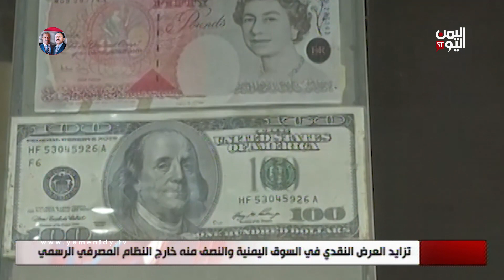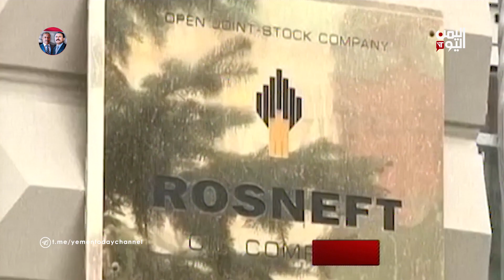نشرة الثامنة والنصف السبت 15 مايو 2021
القوات المشتركة تكبد المليشيات قتلى وجرحى وتواصل زياراتها للمرابطين في مختلف جبهات الساحل الغربي
ــــــــــــــــــــــــــــــــــ
تدمير مخزن أسلحة وتعزيزات حوثية غرب مارب والمرابطون يجددون العزم على مواجهة المليشيات
ـــــــــــــــــــــــــــــــــــــــ
جهود متسارعة للتهدئة في غزة وأكثر من ألف شهيد وجريح ضحايا العدوان الإسرائيلي

تليجرام